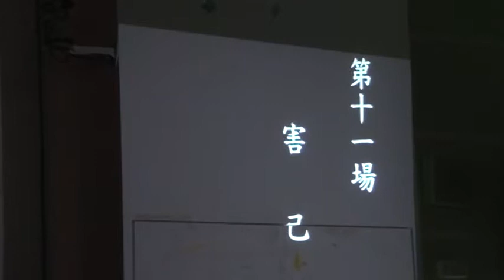13新屋鄉101年度客家戲曲公演~周公鬥法桃花女~第十一場害己